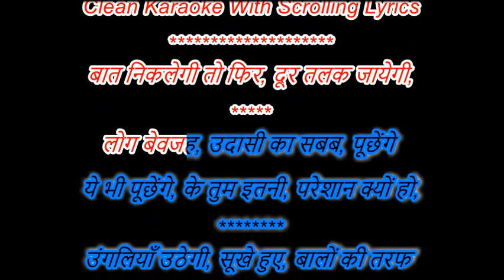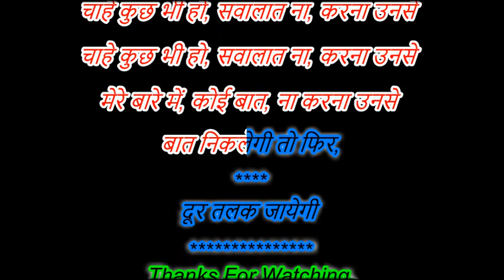BAAT NIKLEGI TO PHIR DOOR TALAK - GAZAL - JAGJIT SINGH - CLEAN KARAOKE WITH SCROLLING LYRICS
Lyricist : Kafeel Aazar,
Singer : Jagjit Singh,
 Music Director : Jagjit Singh,
Album: The Unforgettables (1977)